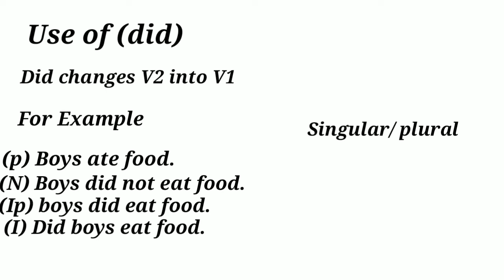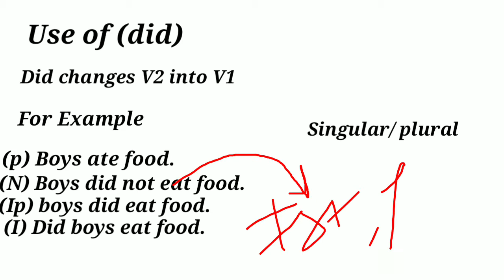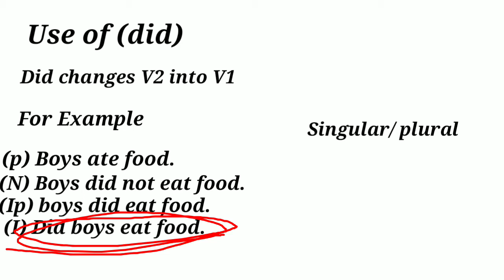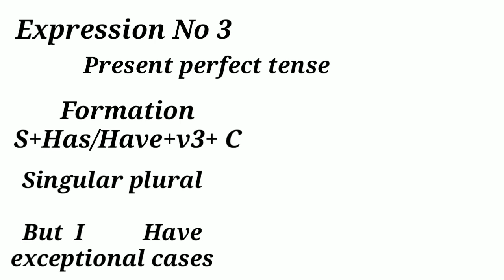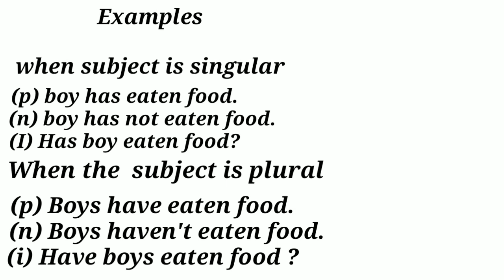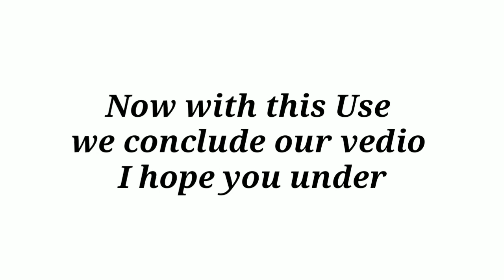English Grammar / Tenses Part (2)/Fully explained /present perfect/past simple.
About vedio;